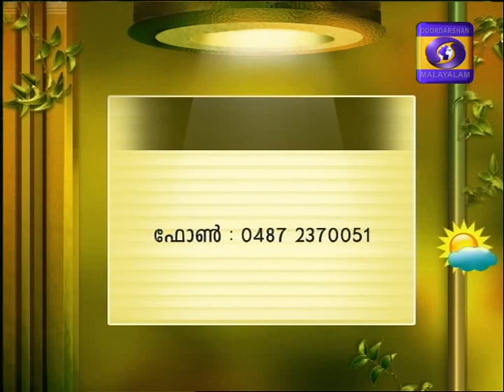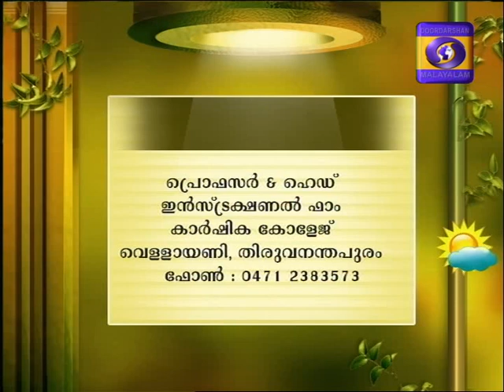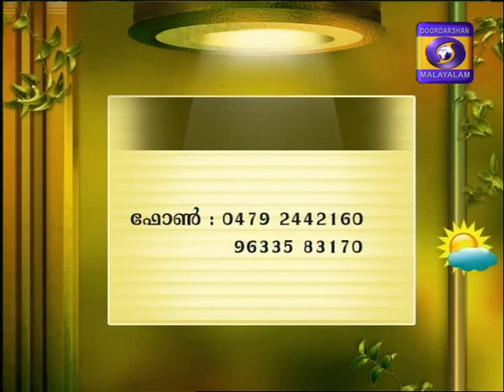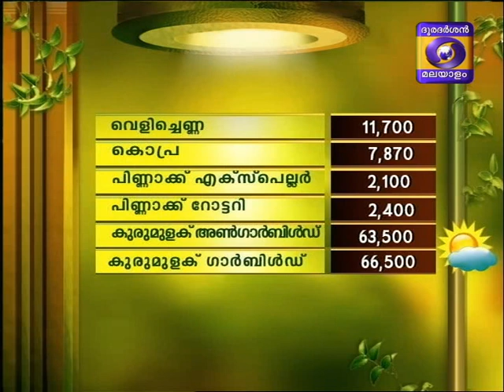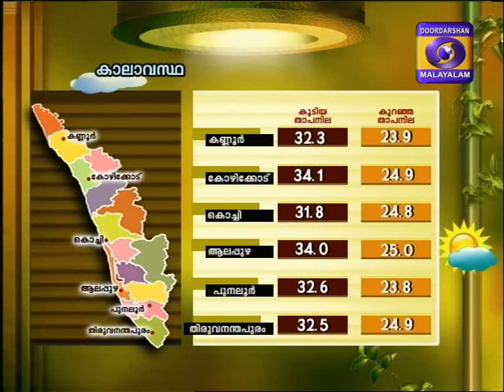Krishidarshan Malayalam 25-08-2015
Kurumulaku _  Programme on Pepper cultivation